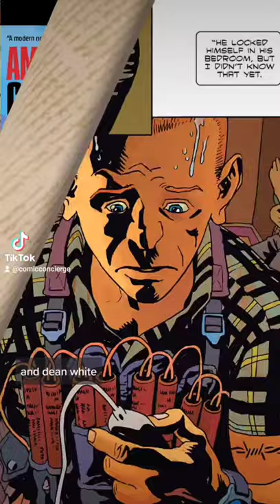Daily Comic Book Recommendation #27 - American Carnage